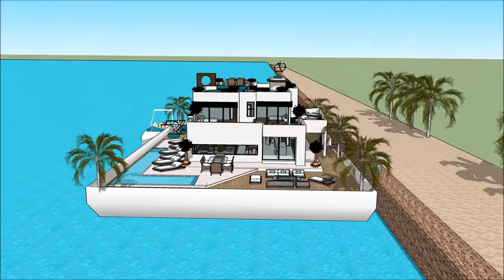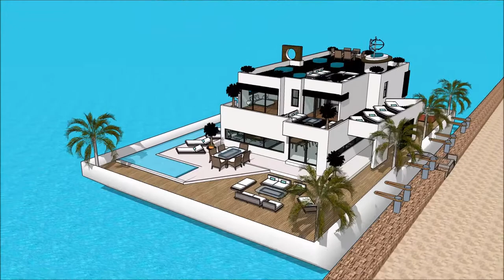VERSILIA YACHTING RENDEZ VOUS 2018 CASA GALLEGGIANTE ITALIA MILANO VERSILIA YACHTING RENDEZVOUS Yach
The houseboatzania launching an innovative high-end luxury yacht houseboat home design potentially as a display of exhibition of the VERSILIA YACHTING RENDEZ VOUS 2018 CASA GALLEGGIANTE ITALIA MILANO VERSILIA YACHTING RENDEZVOUS Yach.

The collection of the Houseboatzania concept of VERSILIA YACHTING RENDEZ VOUS 2018 CASA GALLEGGIANTE ITALIA MILANO VERSILIA YACHTING RENDEZVOUS Yach consists of high luxury and architectural art pieces in minimalism combined with living on the waterfront of the harbour of

The houseboat yacht design has the basis to sustain living with high standards and contemporary structural design at VERSILIA YACHTING RENDEZ VOUS 2018 CASA GALLEGGIANTE ITALIA MILANO VERSILIA YACHTING RENDEZVOUS Yach with numerous of prospects for excessive living and celebrating the desire of life worldwide: